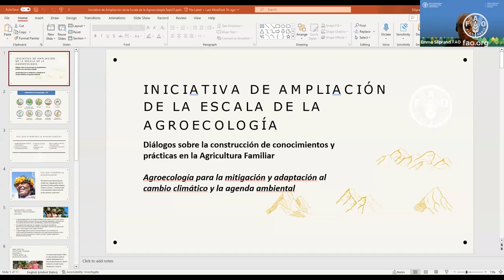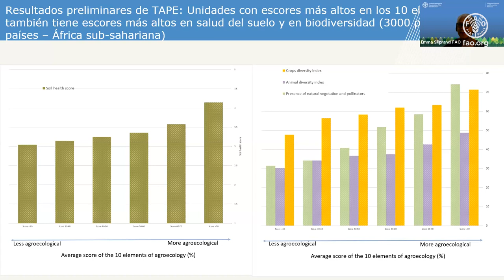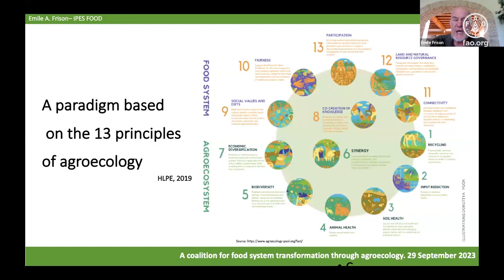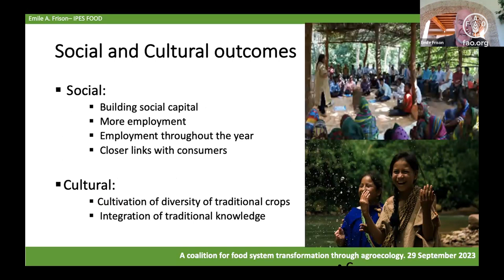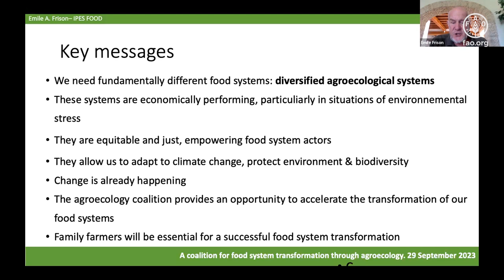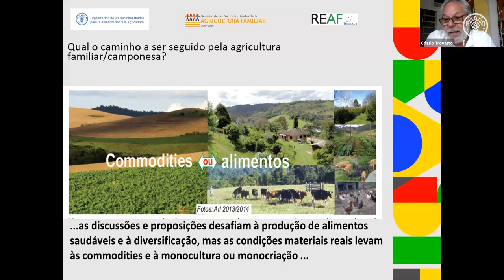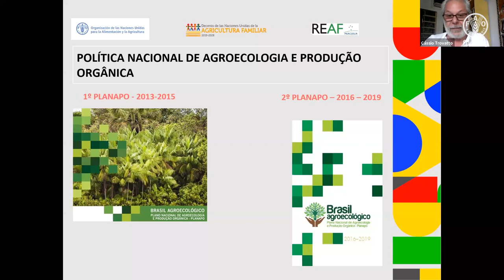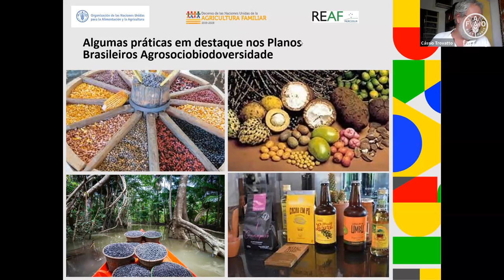Agroecología para la adaptación y mitigación al cambio climático y la agenda medioambiental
Diálogos de Saberes y Prácticas en la Agricultura Familiar

Primera Sesión: Agroecología para la adaptación y mitigación al cambio climático y la agenda medioambiental

Objetivos:
- Explorar los principios y prácticas fundamentales de la agroecología y su relación con la adaptación y mitigación del cambio climático.
- Identificar los desafíos y oportunidades para promover la agricultura familiar y la agroecología como estrategias clave en la agenda de cambio climático.
- Presentar la experiencia y prioridades de Brasil.